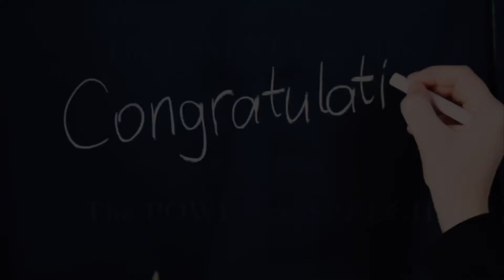Day 87: Despair Opens the Door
Despair can lead to many different conversations that aren't health. How we look at things can determine whether our speech lines up with what God can do or complain and make things even worse.